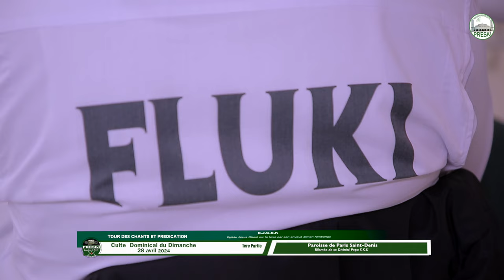Culte du 28 avril 2024 - Prenons exemple sur maman Muilu Kiawanga Nzitani Marie - Saint Denis